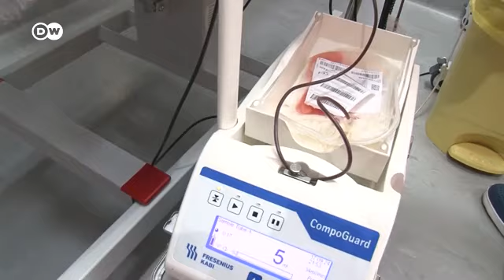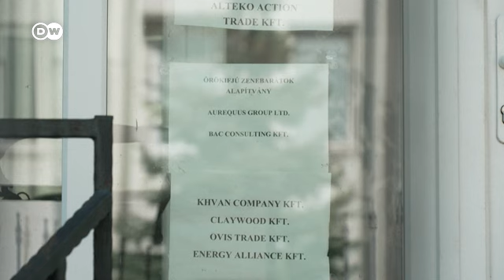ВАМ НЕ СПРЯТАТСЯ 🤯 ДЕСЯТКИ пострадавших из-за ВЗРЫВА ПЕЙДЖЕРОВ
В Сирии массово и одномоментно взорвались пейджеры бойцов радикального шиитского движения Хезболла. В результате инцидента по всей стране, по разным данным, пострадали от 2,5 до 4 тысяч человек, по меньшей мере 11 погибли.

Відео: @dwrussian